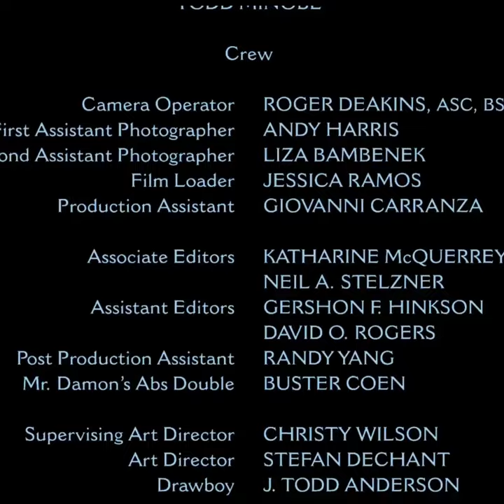Did You Catch THIS in "True Grit?"